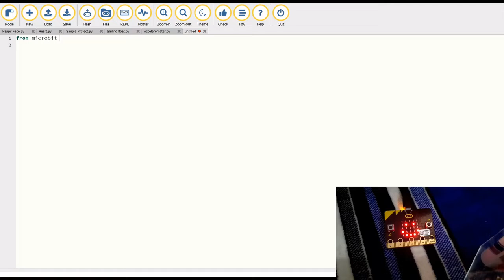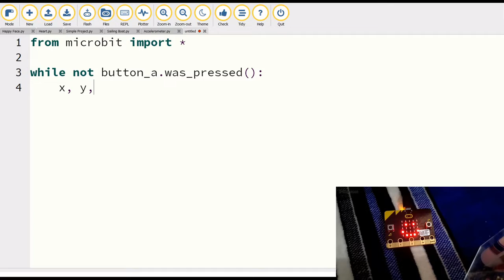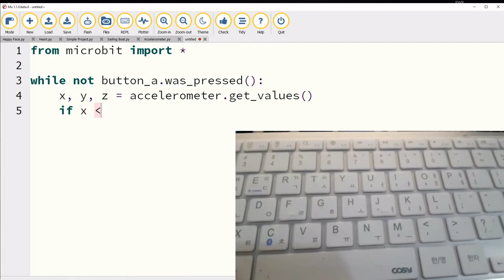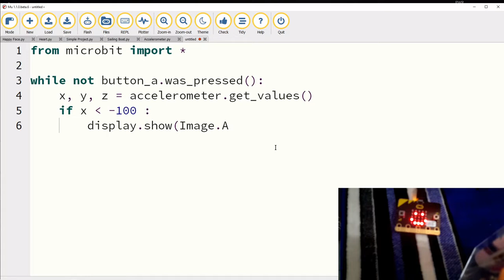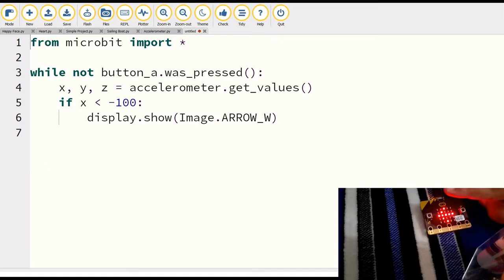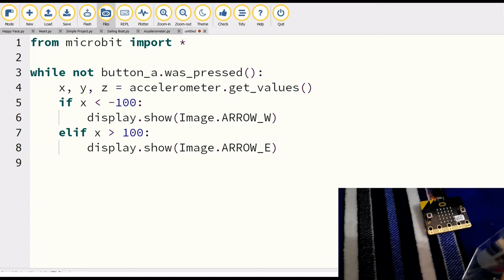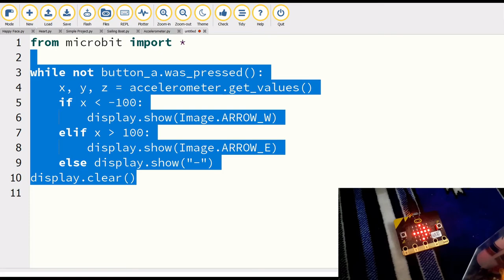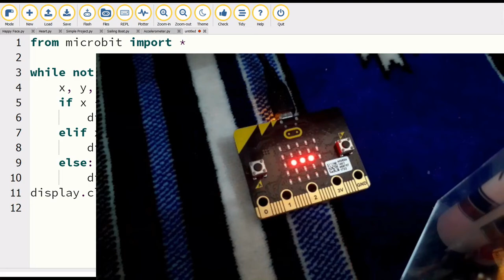How to code a Accelerometer project on a Micro bit| Senul Tech Vog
Today's video was about How to Code a accelerometer Project on a Microbit.

Link to watch my previous Microbit Videos

Let's meet from another video.

Bye Bye.